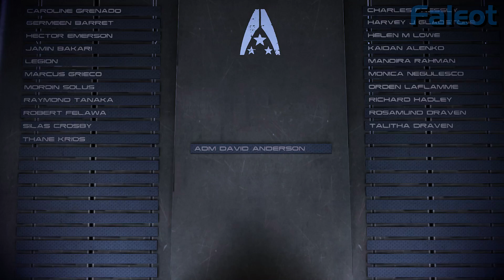Mass Effect 3 Все концовки + обсуждение (Director's Cut)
Часть 65: Все концовки (Director's Cut)